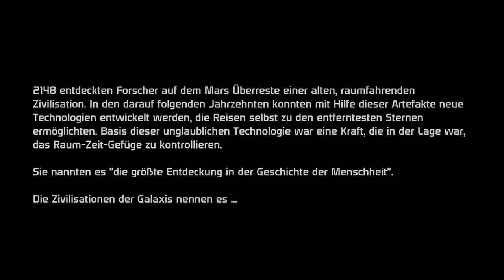Mass Effect Intro | Xbox 360 auf Xbox One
Spiel: Mass Effect
Hersteller: Bioware
Publisher: Microsoft Game Studios
Plattform: Xbox 360, abgespielt auf Xbox One
Aufnahme: Xbox GameDVR 720p / 30 FPS